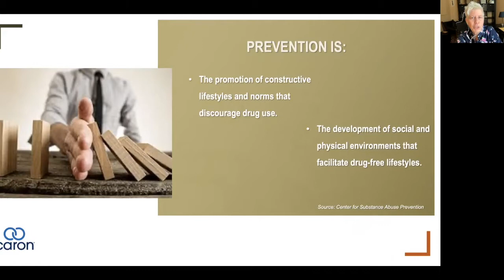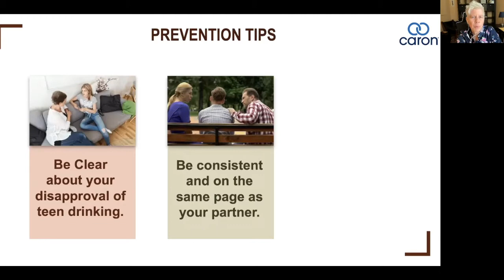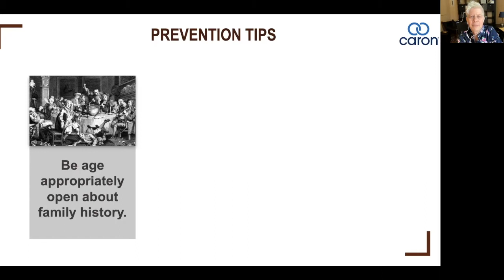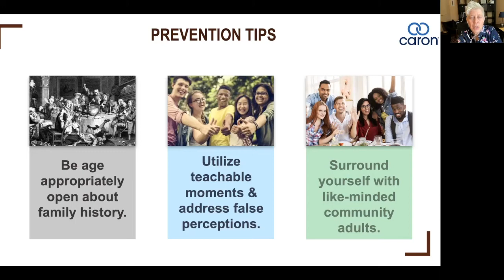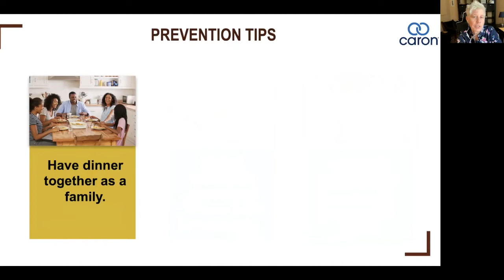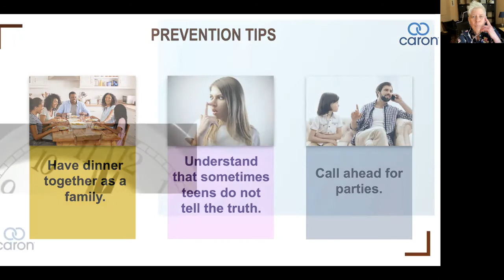Gretchen Hagenbuch - Alcohol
Gretchen Hagenbuch, Coordinator of Student Assistance Programs in Caron’s Education Alliance offers tips for parents on how they can best influence their child’s relationship with drugs and alcohol.  Being clear and consistent is an excellent start.  Here are some additional steps you can take.